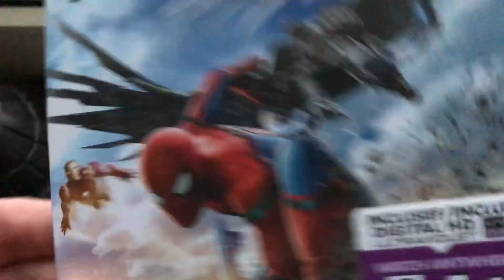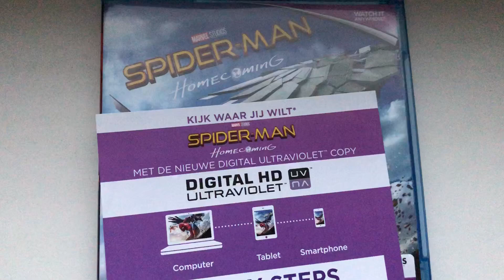FREE DIGITAL COPY CODE - SPIDER-MAN HOMECOMING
Welcome to Movie Collector here on YouTube!

Always a follow back